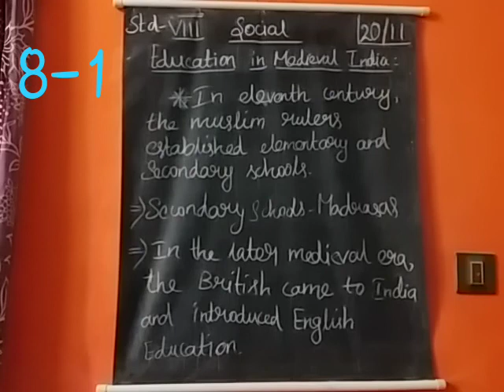Vlll social (20.11.20) part1